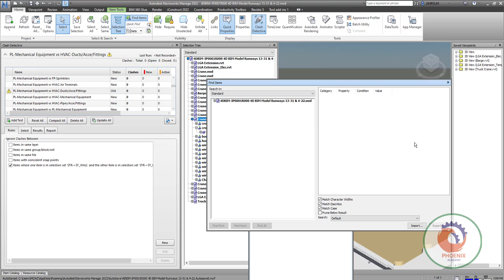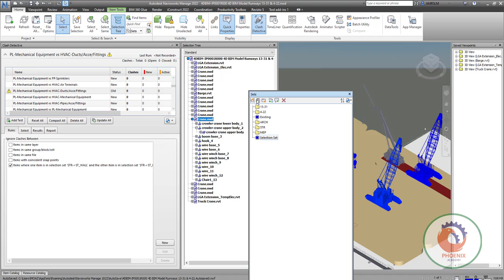Selection Sets vs Search Sets نافيسوركس